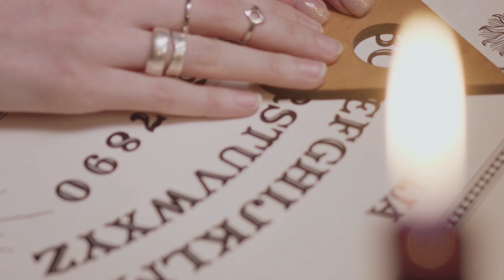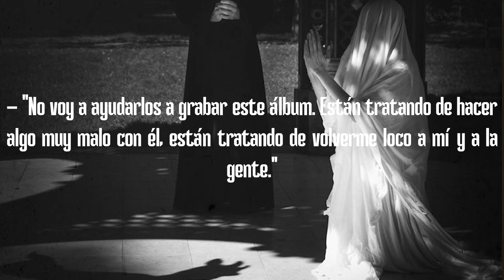El ATERRADOR caso de The Mars Volta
Si cuentas con material paranormal o quieres compartir alguna de tus historias escríbenos a través de nuestro correo electrónico.

Te lo agradecemos muchos
Somos Voces Nocturnas y nos vemos en un próximo video.